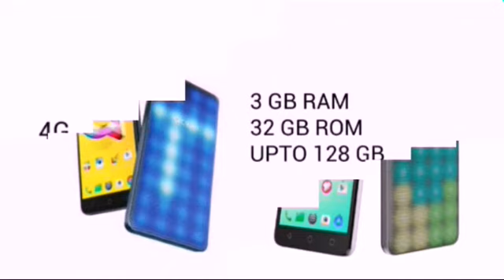Alcatel 4G Mobile Price in Bangladesh 2018 | a3 & a5 led review Bangla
alcatel mobile phones prices in bangldesh.only 2 smartphones is 4g. mobile price in bd 2018